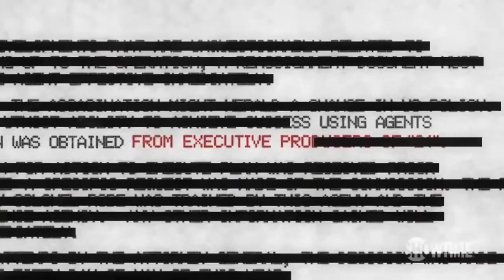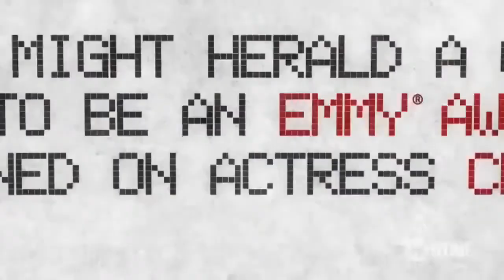SHOWS TO BINGEWATCH ON NETFLIX | NETFLIX RECOMMENDATIONS | Bluraymadness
In this video i talk about some Netflix shows i recommend and think you can binge watch and are worth your time. Netflix has many shows to offer but are they all really worth watching?

Hi guys welcome to a new video. I do hope you enjoy. If you do enjoy it would be great if you could leave a massive like on the video and post a comment to show your support and thoughts about this video. Stay awesome!